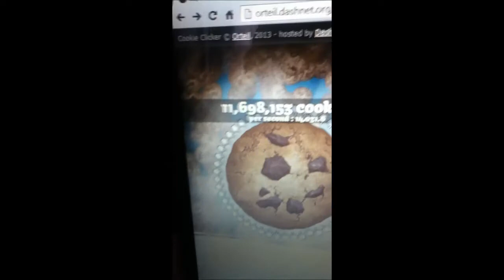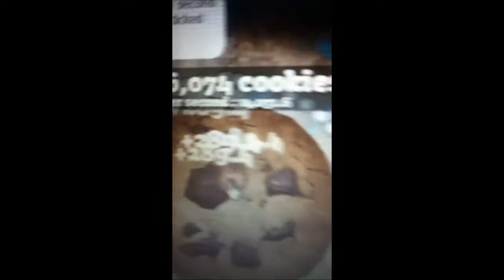CookieClicker S4E4! The End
Can we get 5 likes in 1 week?

In a good mood? Favorite the video!
Want more people to see the video? Share it!